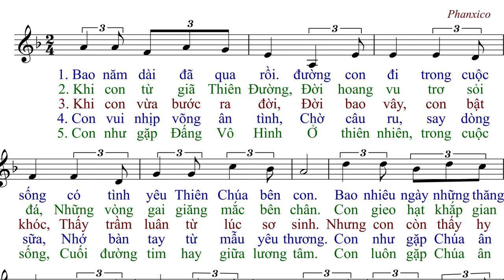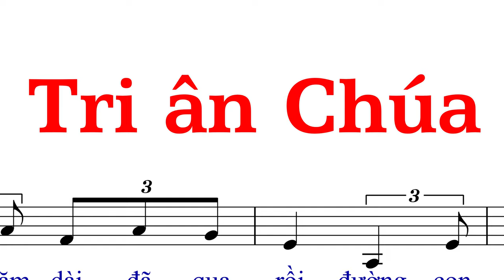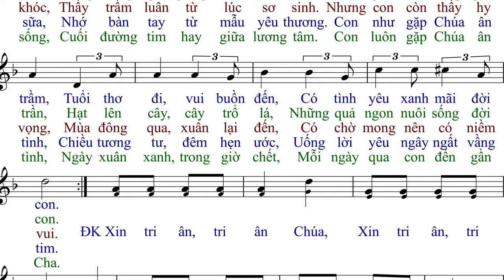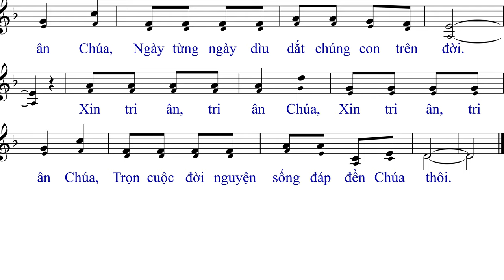Tri Ân Chúa (tập hát 26/7/2020) - Phanxico - CĐ Anna & Anna Sao Mai